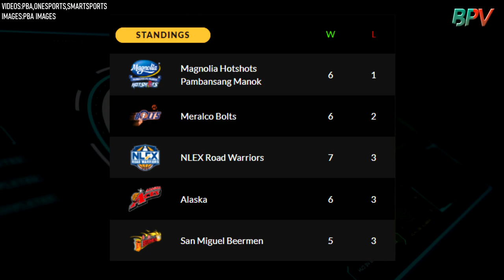DI KINAYA ANG GAGAMBA | RK ILAGAN MALIIT PERO MATINIK | MAINIT ANG OLU NI ASHAOLU | PBA UPDATES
MAINIT ANG OLU NI ASHAOLU. SUTTON DI KINAYA ANG DEPENSA NI ARWIND SANTOS. RK ILAGAN MALIIT PERO MATINIK.